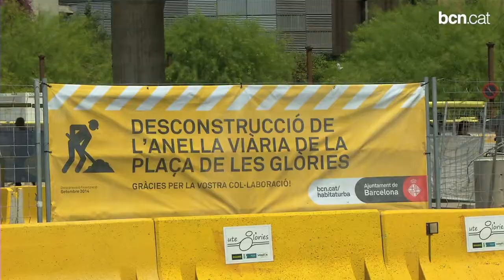Adéu definitiu a l'anella de les Glòries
Les obres del canvi de fase en les obres de desconstrucció de l'anella de la Plaça de les Glòries han començat aquesta tarda, un dia abans del previst, davant les previsions de pluja de demà diumenge 15 d'agost.